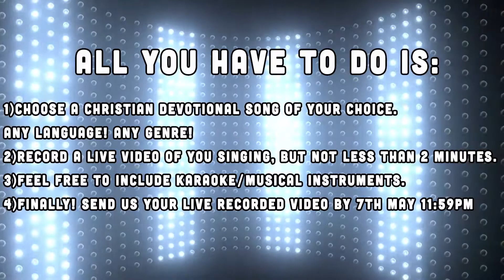Symphonia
Sing & Win Online Singing Competition